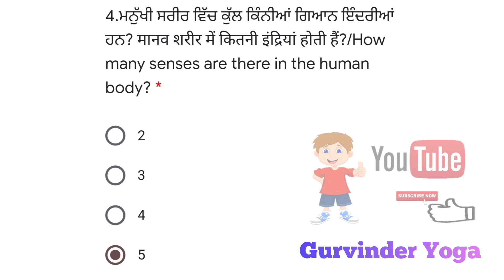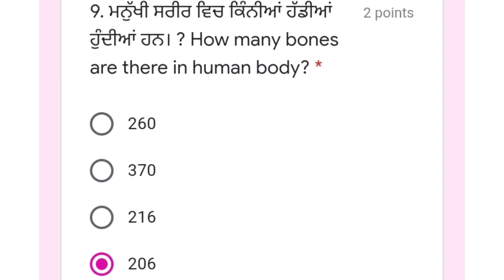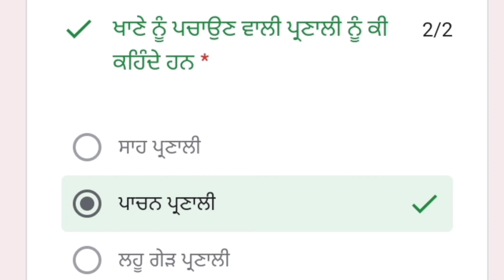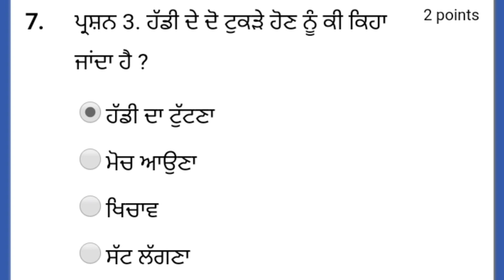7th class physical education july test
ਸਕੂਲ ਸਿੱਖਿਆ ਵਿਭਾਗ ਪੰਜਾਬ ਵਿਸ਼ਾ-ਸਿਹਤ ਅਤੇ ਸਰੀਰਕ ਸਿੱਖਿਆ
 ਕਲਾਸ - 7ਵੀਂ                               ਟੈਸਟ - ਜੁਲਾਈ 2021
Class 7th                                Test - July 2021
ਵਿਦਿਆਰਥੀ ਦੀ ਆਈ ਡੀ /छात्र आईडी/ student I’d *
1. ਮਨੁੱਖੀ ਸਰੀਰ ਵਿੱਚ ਕੁੱਲ ਕਿੰਨੀਆਂ ਹੱਡੀਆਂ ਹਨ? / शरीर में कितनी हड्डियाँ होती हैं ? / How many bones are there in human body ?/ *
206
204
306
406
2.ਮਲ ਤਿਆਗ ਪ੍ਰਣਾਲੀ ਦੇ ਮੁੱਖ ਅੰਗ ਕਿਹੜੇ ਹਨ?/ शौच प्रणाली के मुख्य घटक क्या हैं? / What are the main organs of excretory system ? *
ਪੇਟ ਅਤੇ ਅੰਤੜੀਆਂ /पेट और आंत/ Stomach and intestines
ਚਮੜੀ ਅਤੇ ਗੁਰਦੇ/त्वचा और गुर्दे /Skin and kidneys
ਦਿਲ ਅਤੇ ਧਮਨੀਆਂ /हृर्दय और धमनियों / Heart and arteries
ਦਿਮਾਗ ਅਤੇ ਸੁਮਨਾਂ ਨਾੜੀ/ मस्तिष्क और तंत्रिकाएं/Brain and arteries
3.ਸਾਨੂੰ ਜਿਊਂਦੇ ਰਹਿਣ ਲਈ ਕਿਹੜੀ ਗੈਸ ਦੀ ਲੋੜ ਹੁੰਦੀ ਹੈ? जीवित रहने के लिए हमें कौन सी गैस चाहिऐ ? Which gas do we need to survive ? *
ਕਾਰਬਨਡਾਇਕਸਾਇਡ/कार्बन डाइऑक्साइड /Carbon dioxide
ਨਾਈਟਰੋਜ਼ਨ/नइट्रोजन /Nitrogen
ਆਕਸੀਜਨ/ऑक्सीजन /Oxygen
ਹੀਲੀਅਮ/ हीललयम /Helium
4.ਮਨੁੱਖੀ ਸਰੀਰ ਵਿੱਚ ਕੁੱਲ ਕਿੰਨੀਆਂ ਗਿਆਨ ਇੰਦਰੀਆਂ ਹਨ? मानव शरीर में कितनी इंद्रियां होती हैं?/How many senses are there in the human body? *
2
3
4
5
5. ਸਾਹ ਛੱਡਦੇ ਸਮੇ ਕਿਹੜੀ ਗੈਸ ਸਰੀਰ ਵਿੱਚੋਂ ਬਾਹਰ ਨਿਕਲਦੀ ਹੈ? सांस छोड़ते समय शरीर से कौन सी गैस निकलती है? Which gas is released from the body when exhaling? *
ਆਕਸੀਜਨ /ऑक्सीजन /Oxygen
ਨਾਈਟਰੋਜਨ / नइट्रोजन /Nitrogen
ਹੀਲੀਅਮ/ हीललयम / Helium
ਕਾਰਬਨ ਡਾਇਅਕਸਾਈਡ / कार्बन डाइऑक्साइड /Carbon Dioxide
6.ਘੱਟੋ ਘੱਟ ਸਮੇ ਵਿੱਚ ਕਿਸੇ ਕੰਮ ਨੂੰ ਪੂਰਾ ਕਰਨ ਦੀ ਯੋਗਤਾ ਨੂੰ ਕੀ ਕਹਿਦੇ ਹਨ? / किसी कार्य को कम से कम समय में पूरा करने की क्षमता क्या है? /What is the ability to complete a task in the minimum time possible? *
ਬਲ / बल / force
ਲਚਕ / लचकीलापन / flexibility
ਰਫਤਾਰ/ गति / Speed
ਤਾਲਮੇਲ/ समन्वय /Coordination
7.ਸਰੀਰਕ ਸਮਰੱਥਾ ਤੇ ਕਿੰਨੇ ਤੱਤ ਹਨ? शरीरक फिटनेस के कितने गुण हैं? / How many components of physical fitness? *
2
5
3
25
8.ਸਰੀਰਕ ਸਮਰੱਥਾ ਦੀ ਲੋੜ ਕਿਸਨੂੰ ਹੁੰਦੀ ਹੈ ? शरीरक फिटनेस की जरूरत किसे है? Who needs physical fitness? *
ਖਿਡਾਰੀਆਂ ਨੂੰ /खिलाडीओं को/ To the players
ਫੌਜੀਆਂ ਨੂੰ / सैननिको को / To the soldiers
ਕਿਸਾਨਾਂ ਨੂੰ / किसनों को /To the farmers
ਸਾਰਿਆਂ ਨੂੰ /सभी को/ To all
9.ਕਸਰਤ ਕਰਨ ਦਾ ਕੀ ਲਾਭ ਹੈ ? व्यायम करने के क्या लाभ हैं? What are the benefits of exercising? *
ਸਰੀਰ ਤਾਕਤਵਰ ਅਤੇ ਲਚਕੀਲਾ ਬਣਦਾ ਹੈ/शरीर मजबूत और लचीला बनता है/The body becomes strong and flexible
ਸਰੀਰ ਅੰਦਰ ਖੂਨ ਦੀ ਸਫਾਈ ਹੁੰਦੀ ਹੈ / शरीर के अंदर खून की सफाई होती है / The blood is cleansed inside the body
ਦਿਲ ਸਿਹਤਮੰਦ ਬਣਦਾ ਹੈ /हृदय स्वस्थ हो जाता है/The heart becomes healthy.
ਉਪਰੋਕਤ ਸਾਰੇ/उपरोक्त सभी/ All of the above.
10. ਸਰੀਰਕ ਲਚਕ ਦਾ ਸਬੰ ਧ …….. ਹੈ/ शरीरक लचीलेपन का संबंध ………. है। Relation of physical flexibility with ….. *
ਮਾਸਪੱਠਿਆਂ ਨਾਲ /मासपेशीआं से / muscles
ਜੋੜ ਨਾਲ/ जोड़ों से / joints
ਦਿਮਾਗ ਨਾਲ / दिमाग़ से / brain
ਦਿਲ ਨਾਲ / दिल से / heart
1. ਮਨੁੱਖੀ ਸਰੀਰ ਵਿੱਚ ਕੁੱਲ ਕਿੰਨੀਆਂ ਹੱਡੀਆਂ ਹਨ? / शरीर में कितनी हड्डियाँ होती हैं ? / How many bones are there in human body ?/ *
206
204
306
406
2.ਮਲ ਤਿਆਗ ਪ੍ਰਣਾਲੀ ਦੇ ਮੁੱਖ ਅੰਗ ਕਿਹੜੇ ਹਨ?/ शौच प्रणाली के मुख्य घटक क्या हैं? / What are the main organs of excretory system ? *
3.ਸਾਨੂੰ ਜਿਊਂਦੇ ਰਹਿਣ ਲਈ ਕਿਹੜੀ ਗੈਸ ਦੀ ਲੋੜ ਹੁੰਦੀ ਹੈ? जीवित रहने के लिए हमें कौन सी गैस चाहिऐ ? Which gas do we need to survive ? *
ਨਾਈਟਰੋਜ਼ਨ/नइट्रोजन /Nitrogen
ਆਕਸੀਜਨ/ऑक्सीजन /Oxygen
ਹੀਲੀਅਮ/ हीललयम /Helium
4.ਮਨੁੱਖੀ ਸਰੀਰ ਵਿੱਚ ਕੁੱਲ ਕਿੰਨੀਆਂ ਗਿਆਨ ਇੰਦਰੀਆਂ ਹਨ? मानव शरीर में कितनी इंद्रियां होती हैं?/How many senses are there in the human body? *
2
3
4
5
5. ਸਾਹ ਛੱਡਦੇ ਸਮੇ ਕਿਹੜੀ ਗੈਸ ਸਰੀਰ ਵਿੱਚੋਂ ਬਾਹਰ ਨਿਕਲਦੀ ਹੈ? सांस छोड़ते समय शरीर से कौन सी गैस निकलती है? Which gas is released from the body when exhaling? *
6.ਘੱਟੋ ਘੱਟ ਸਮੇ ਵਿੱਚ ਕਿਸੇ ਕੰਮ ਨੂੰ ਪੂਰਾ ਕਰਨ ਦੀ ਯੋਗਤਾ ਨੂੰ ਕੀ ਕਹਿਦੇ ਹਨ? / किसी कार्य को कम से कम समय में पूरा करने की क्षमता क्या है? /What is the ability to complete a task in the minimum time possible? *
ਬਲ / बल / force
ਲਚਕ / लचकीलापन / flexibility
ਰਫਤਾਰ/ गति / Speed
ਤਾਲਮੇਲ/ समन्वय /Coordination
7.ਸਰੀਰਕ ਸਮਰੱਥਾ ਤੇ ਕਿੰਨੇ ਤੱਤ ਹਨ? शरीरक फिटनेस के कितने गुण हैं? / How many components of physical fitness? *
2
5
3
25
8.ਸਰੀਰਕ ਸਮਰੱਥਾ ਦੀ ਲੋੜ ਕਿਸਨੂੰ ਹੁੰਦੀ ਹੈ ? शरीरक फिटनेस की जरूरत किसे है? Who needs physical fitness? *

9.ਕਸਰਤ ਕਰਨ ਦਾ ਕੀ ਲਾਭ ਹੈ ? व्यायम करने के क्या लाभ हैं? What are the benefits of exercising? *
ਸਰੀਰ ਤਾਕਤਵਰ ਅਤੇ ਲਚਕੀਲਾ ਬਣਦਾ ਹੈ/शरीर मजबूत और  the body
10. ਸਰੀਰਕ ਲਚਕ ਦਾ ਸਬੰ ਧ …….. ਹੈ/ शरीरक लचीलेपन का संबंध ………. है। Relation of physical flexibility with ….. *